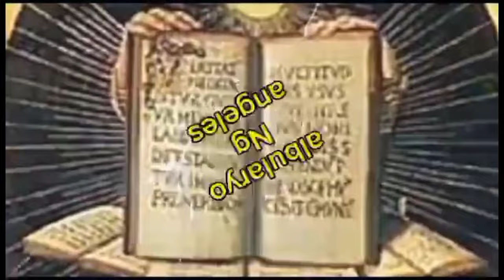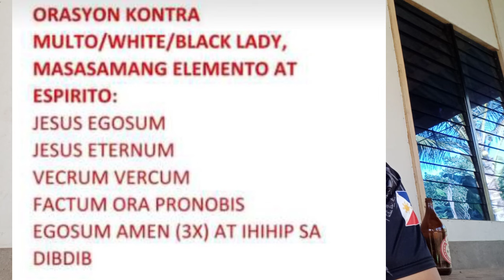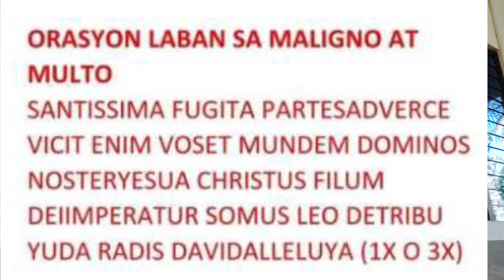Orasyon kontra,multo,white/black lady,masasamang elemento/spirito,maligno,aswang,impakto